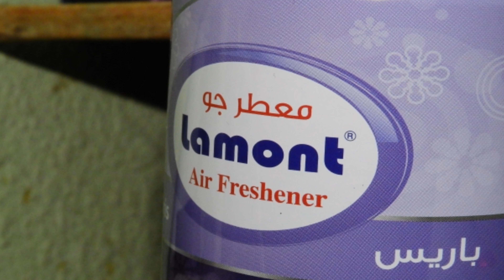Nikon b700 sample videos and pics